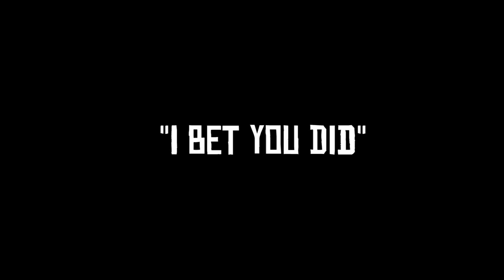Grosh - I Bet You Did (Official Video)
Megan Brown - vocals
Josh English - drums
Grace Lougen - guitar
Dylan Hund - bass

Cinematography by Ben Woody and Aaron Rizzo.
Editing by Mike Bahrenburg.
Special thanks to Justin and Kristin Lowe.

GroshBand.com